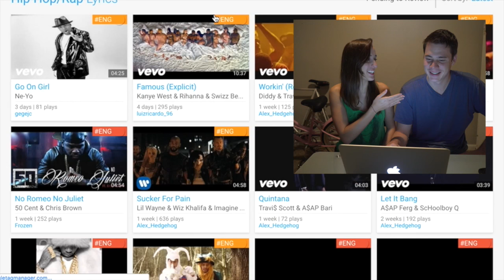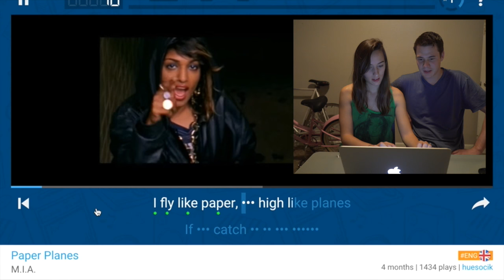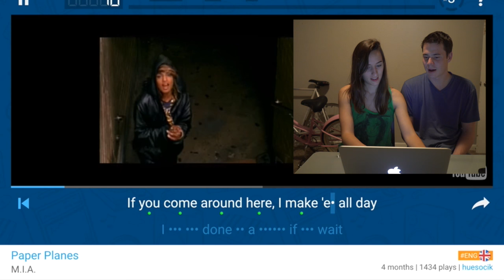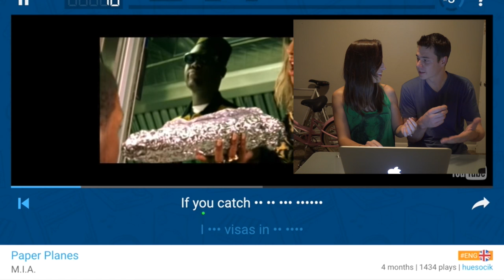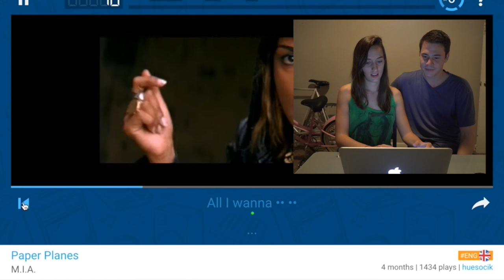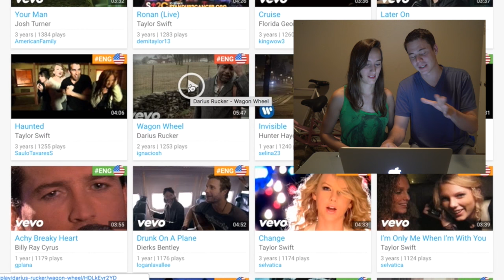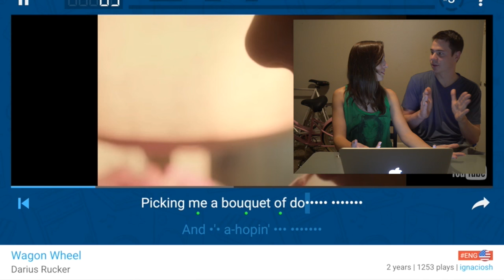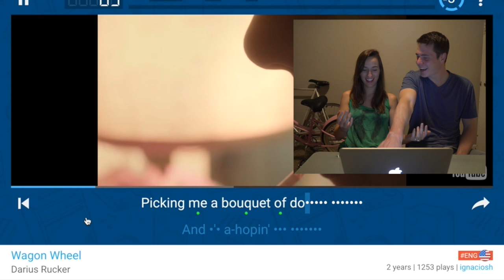TREINANDO INGLÊS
Eu 'ajudo' a Michelle a treinar seu inglês com lyricstraining.com! Tá na hora de vingança!